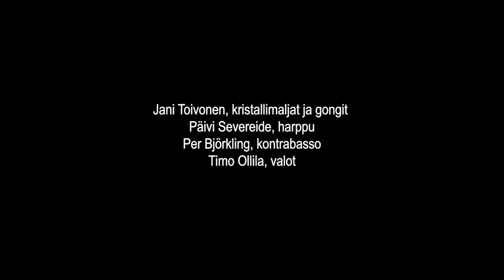Sound Healing Concert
Turun filharmoninen orkesteri

Jani Toivonen, kristallimaljat ja gongit
Päivi Severeide, harppu
Per Björkling, kontrabasso
Timo Ollila, valot

Koe kristallimaljojen, gongin, harpun ja kontrabasson luoma ainutlaatuinen äänimatka sisimpääsi syvärentouttavassa äänihoitokonsertissa. Konsertissa kuullaan jatkumona sekä improvisoitua että valmiiksi sävellettyä musiikkia Arvo Pärtiltä, Mauldilta sekä Stefano Scodanibbiolta.

Konsertti kuuluu Elinvoimaa kulttuurista -sarjaan
Kulttuuri tekee hyvää! Turun kulttuuripääkaupunkivuoden 2011 slogan syttyy eloon TFO:n ja kirjaston tapahtumakokonaisuudessa. Asiantuntijaluennoista, TFO:n hyvinvointikonserteista sekä luentojen yhteydessä koettavista taidevarteista koostuva sarja keskittyy kehon ja mielen hyvinvointiin. Sarjaan kuuluvat muut Turun filharmonisen orkesterin hyvinvointikonsertit ovat Musiikkia ja mielenrauhaa ja Joogaa meren äärellä.

Konsertti on kuvattu Turun tuomiokirkossa elokuussa 2021.